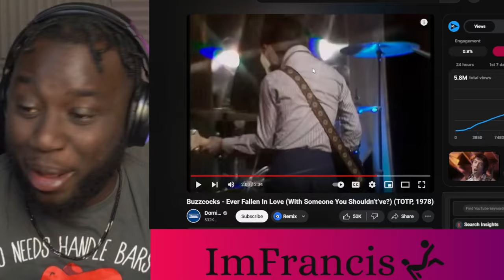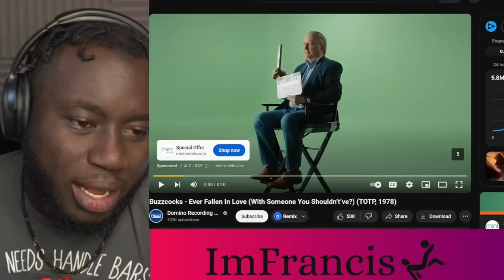Buzzcocks Ever Fallen In Love (With Someone You Shouldn't've) Reaction | Music Reaction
Buzzcocks Ever Fallen In Love (With Someone You Shouldn't've) Reaction
00:00 Intro
00:30 Buzzcocks Ever Fallen In Love (With Someone You Shouldn't've) Reaction
04:16 Outro